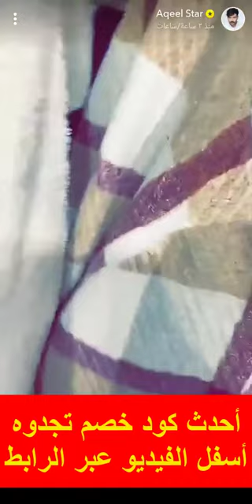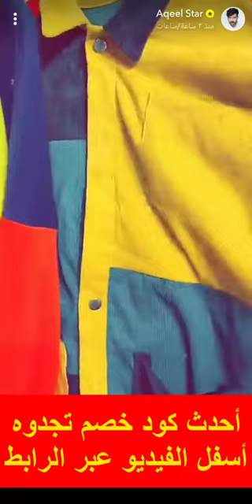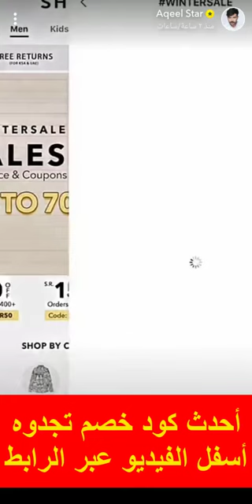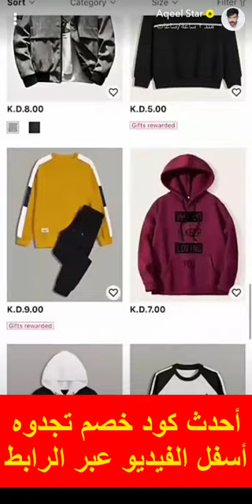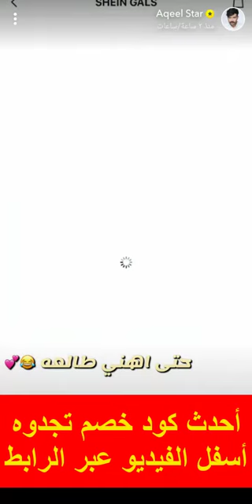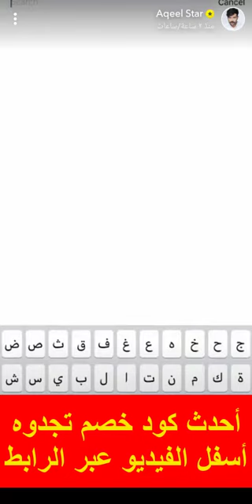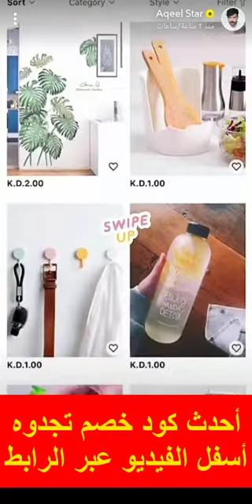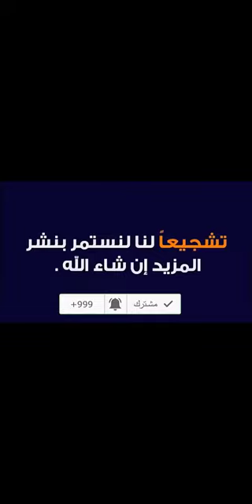شاهد أزياء الفنان عقيل الرئيسي من متجر شي إن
لا تفوّت أحدث عروض المتاجر الإلكترونية.. شاهدها من هنا

For contact or Ads please send us on:
يتهافت ملايين العملاء على التسوّق من متجر شي إن Shein.com يوميًا، فهو الخيار الأول لكل عشاق التسوّق الإلكتروني من مُختلف أنحاء العالم الغربي والعربي أيضًا، وقد حظى بشهرة غير مسبوقة، وحقق نجاحات قياسية في خلال وقت قياسي.
في هذا المقال سنعرض لك كل ما تحتاج معرفته عن متجر شي إن Shein.com للتسوّق عبر الإنترنت، بداية من مميزاته، ومرورًا بوسائل التواصل مع خدمة العملاء، وحتى طريقة الاستفادة من كود خصم متجر شي إن للفنان عقيل الرئيسي
تعرف على مزايا متجر شي إن Shein.com للتسوّق الإلكتروني
ترجع أسباب تفوّق متجر شي إن Shein.com للتسوّق على الإنترنت على منافسيه إلى أسعاره المناسبة، وعروضه القوية، ومنتجاته المُصممة بجودة فائقة، وخامات قوية تدوم طويلًا فضلًا عن تنوع المنتجات المعروضة عليه والتي تُلبي كافة احتياجات أفراد العائلة
كيف يُمكنك التواصل مع فريق خدمة عملاء متجر شي إن Shein.com؟
إن كان لديك أي استفسار، أو شكوى، بإمكانك البحث في قسم الأسئلة الشائعة الموجود في صفحة موقع شي إن Shein.com الرئيسية، أو بترك السؤال على الموقع الرسمي وسيتم الرد عليك في أسرع وقت ممكن
2- يُمكنك استخدام كود الخصم أكثر من مرة، والاستفادة من خصوماته الهائلة
3- كود الخصم ساري على كل مُنتجات الموقع وحتى إن كان عليها خصومات بالفعل
هذا العرض لمرة واحدة فقط، ولن يتكرر، سارع باغتنامه الآن، واحصل على كل ما تريد من أرقى تصميمات المُنتجات بأقل الأسعار!